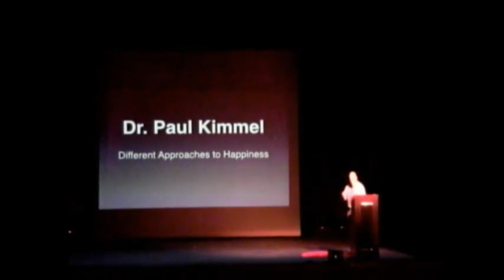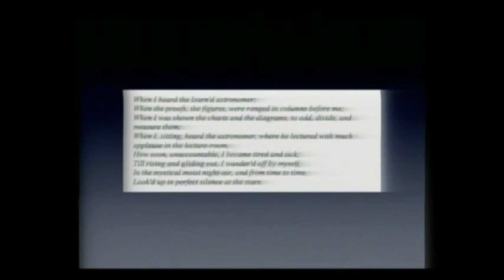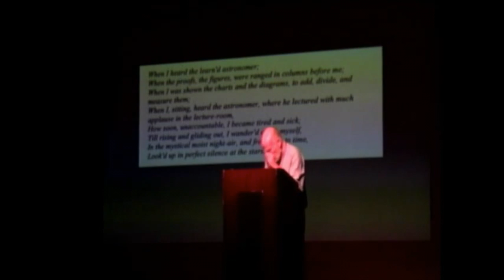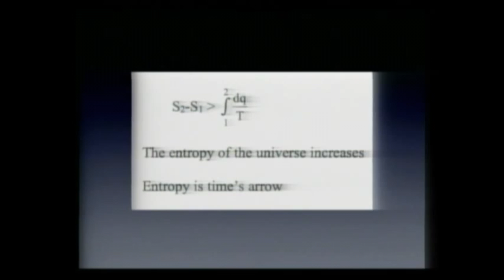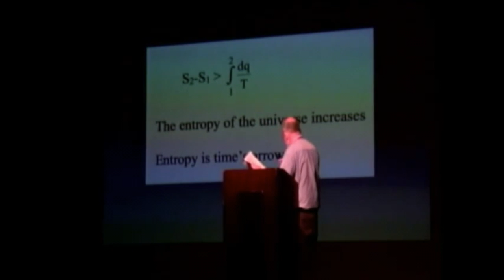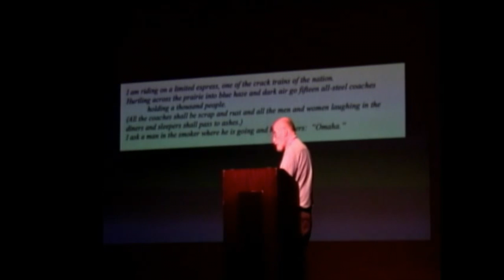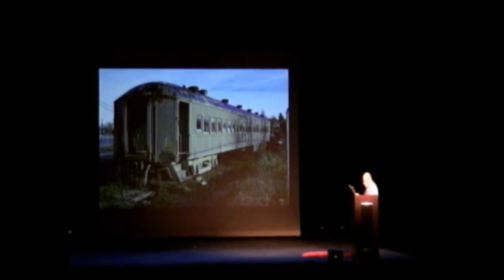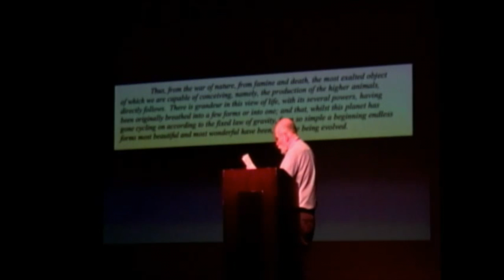Different approaches to happiness | Paul Kimmel | TEDxEastBrunswickHighSchool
In his talk, Paul discusses how the pursuit of happiness can dealt with different approaches, maintaining that scientific analysis and spiritual enjoyment are not mutually exclusive.

Paul Kimmel has a Ph.D in chemistry from the University of California at Berkeley.  He taught at East Brunswick High School for 42 years, and is now lecturing and administering the general chemistry course at Rutgers.  He enjoys bicycle riding, riding a tandem with his wife, and is also an active pianist.